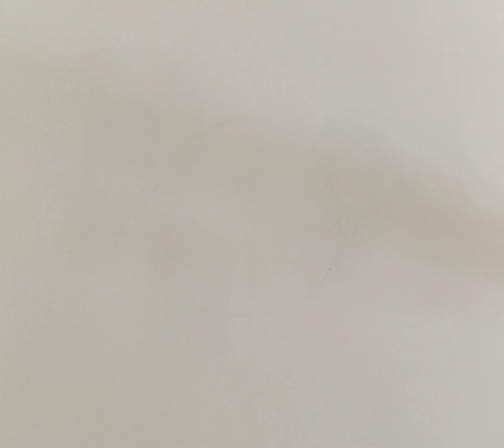Drawing art work || Easy drawing tutorial|| Apple drawing tutorial